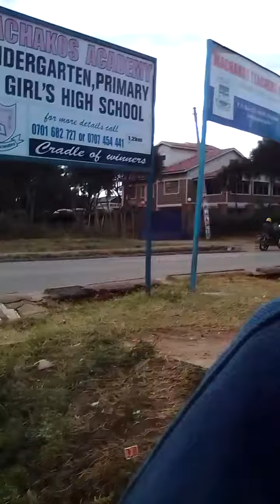An afternoon walk